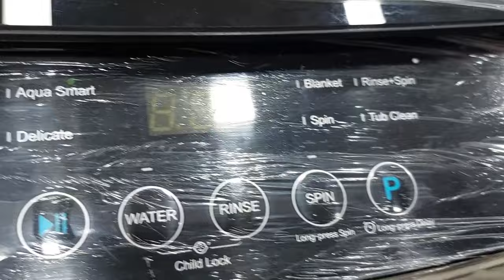New Dawlance C Glow Automatic Washing Machine price in Pakistan 2025